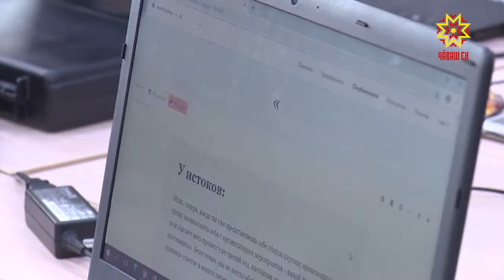По существу. Выпуск 10.04.2019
Сергей Кудряшов - министр образования и молодёжной политики Чувашской Республики.